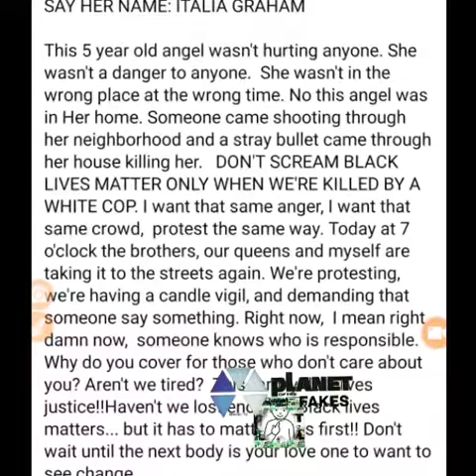Italia Graham 5-year-old girl shot dead while playing inside her own home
potfs4kids:Italia Graham 5-year-old girl shot dead while playing inside her own home, mourners push for justice as shooter remains elusive

A 5-year-old girl playing inside her South Carolina home was shot dead on August 6, leaving family members devastated and pushing for justice.